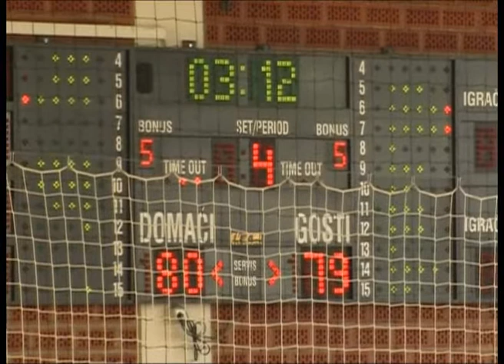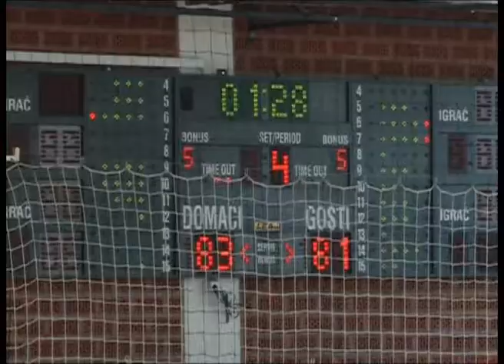4th qtr Israel Vs Montenegro u16 INT tournament 2009 Croatia, Laish #10 blue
Noam Laish - Israel U16 national team captain playing Montenegro national team in an international tournament in Croatia July 2009.
Laish statistics: 22:40 mnt, 26 pnt. 3pt: 5/7 71.4%
2pt: 4/7 57.1% (Fgm 9/14 64.3%)
FT 3/4 75% (including 2/2 to tie the game at the end of regulation)
steals 6 as 1 TO 2